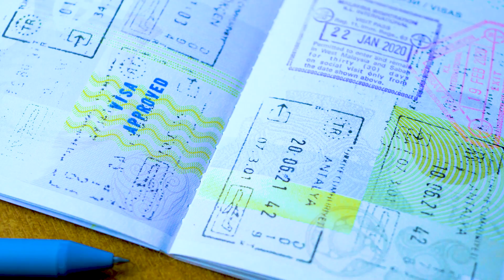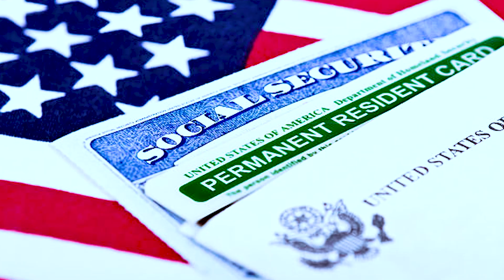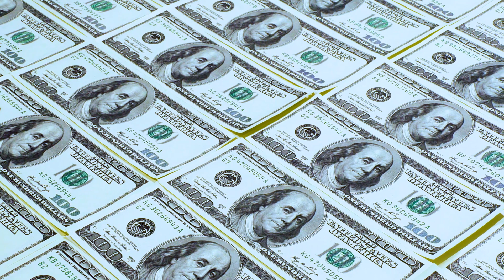Tax Expert Reveals His Secrets In Just 8 Minutes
David Lesperance on How to Leave Your High Tax Country and Avoid Paying Taxes Legally Forever.

The Wealthy Expat is run by Rafael Cintron, it's a Youtube channel and company dedicated to helping you lower your taxes, get a second citizenship, and travel the World to increase your freedoms and happiness. Rafael Cintron is a 7-figure entrepreneur who's traveled to more than 65 countries, gotten multiple residence permits all over the World, and a second citizenship by investment. He is committed and passionate about teaching you these topics.

We have a full team of people living in Dubai, UAE to help you set up residence and a zero tax company in the most upcoming country in the world.

If you want to learn more about Wealthy Expat strategies book a free call with us

In this video I'm joined by tax advisor David Lesperance on the topic of reducing and avoiding taxes legally for high tax country individuals, specifically high net worth individuals like you who are trying to reduce taxes as much as possible legally. David highlights the best strategies and countries to consider when lowering your taxes, and what to avoid when moving abroad to lower taxes.

He also discusses citizenship based taxation, tax requirements for each country, us citizenship renunciation, canada taxes, australia taxes, uk taxes, and many other aggressive jurisdictions. Reducing taxes isn't as hard as everyone puts it to be, and you shouldn't pay taxes just because you need to "contribute your fair share". You can pay as much taxes as you want legally but it requires careful tax planning and wealth management.

David also discusses planning around wealth taxes, estate tax, inheritance tax, property transfer tax, and many more obnoxious taxes.

Other related people in this topic:

Nomad capitalist, offshore citizen, entrepreneurs in cars, rich cooper clips.